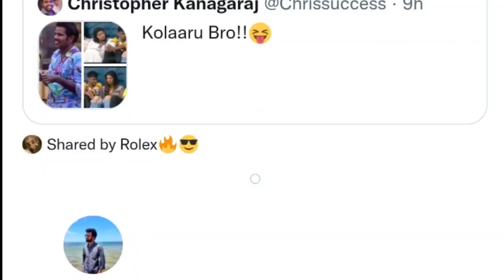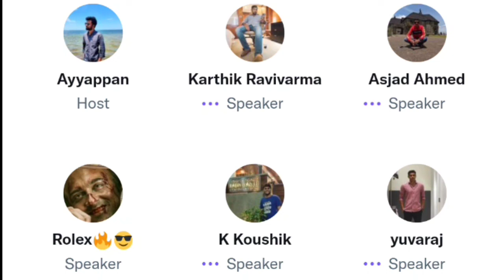Asal kolaar யாருடா நீ!! தடவிட்டு இருக்க!! | Timepass Highlights | Twitter Space Tamil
SUBSCRIBE_TWITTER SPACE TAMIL FOR MORE VIDEO'S